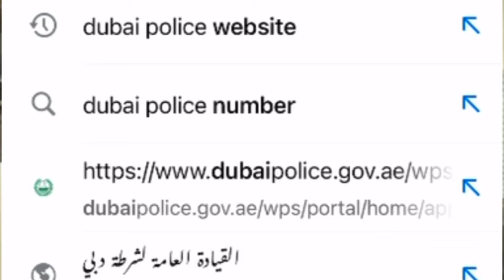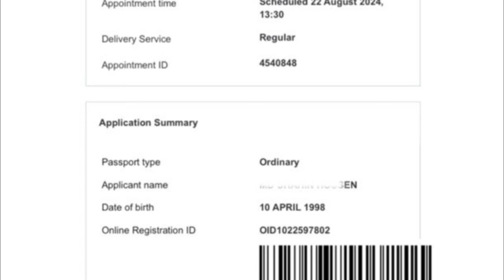আমিরাতে পাসপোর্ট হারিয়ে গেলে কী করবেন? | নতুন পাসপোর্ট পাওয়ার সহজ উপায়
আমিরাতে (UAE) পাসপোর্ট হারিয়ে গেলে কি করবেন? চিন্তার কোনো কারণ নেই! আজকের ভিডিওতে আলোচনা করব কীভাবে দ্রুত এবং সহজে নতুন পাসপোর্ট পুনঃপ্রাপ্তি করবেন। জেনে নিন প্রয়োজনীয় ডকুমেন্ট, ফি, এবং গুরুত্বপূর্ণ পদক্ষেপগুলো যা আপনাকে সাহায্য করবে। সাথে থাকুন এবং নিজের ও প্রিয়জনদের জন্য গুরুত্বপূর্ণ এই তথ্য শেয়ার করুন।

হাইলাইটস:
পাসপোর্ট হারানোর পর করণীয়
প্রয়োজনীয় ডকুমেন্ট ও ফর্ম
আবেদন প্রক্রিয়া
পুলিশ রিপোর্ট এবং কনস্যুলেটের নির্দেশনা
সময় এবং ফি সম্পর্কিত তথ্য

হ্যাশট্যাগ

"Welcome to Hello Dubai Youtube Channel, your ultimate destination for all things Dubai within the Bangladeshi community! 🇧🇩 Whether you're seeking insights into starting a business, navigating visa processes, exploring job opportunities, or simply craving a virtual escape through Dubai travel vlogs, you've come to the right place. Join us as we dive deep into the dynamic landscape of Dubai, providing valuable information, tips, and firsthand experiences tailored specifically for our Bangladeshi audience. Our mission is to empower and guide our community members, helping them thrive in every aspect of their Dubai journey. Let's embark on this enriching journey together!

 • YouTube Description Tutorial and Temp...

🔴 If you enjoyed this video help others enjoy it by adding captions in your native language